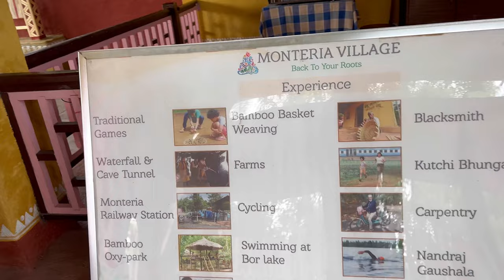Monteria Village Karjat|Budget Friendly one day Picnic|15+Things to do |Unique Village Experience 😍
Hello Guys 🙂
So we got to explore this beautiful village lifestyle near Mumbai 😍
There were 2-3 activities where we have to pay for it.. otherwise rest of the activities are included in the same cost

The Cost of the Picnic includes:-
*15+Activities
*Breakfast- Lunch - Snacks (Unlimited)

* You can reach here by Train to Karjat. You will get taxi for this place .
* you can also take Ola/Uber.
(we stay in Navi Mumbai so for us it just took 50mins to reach here so we took the cab and it costed us 780rs.)

Note :- For Return there might be a bit problem to get the taxi or cabs..
(For us we didn't got the cab so we have to wait for 15-20mins to get the taxi..) and then we have to change 2 taxis to reach our destination and the total cost for return costs us just 140rs 😂.
So do prefer local taxis for travel.

Book from here